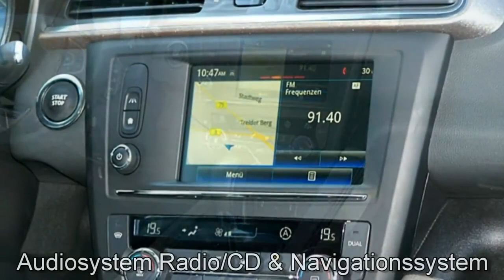Autohaus S+K Renault Kadjar dCi 110 EDC XMOD 796814